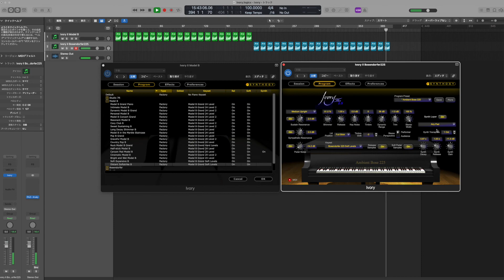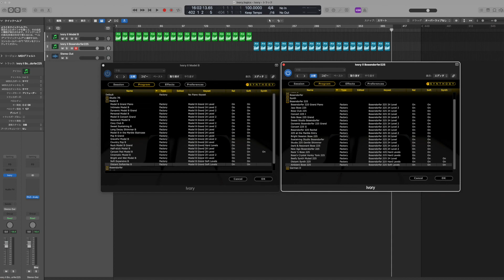Synthogy Ivory II「StudioGrands」プリセット紹介（No Talking）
Synthogyのピアノ音源、Ivory II「StudioGrands」に収録されているピアノ「Steinway Model B Grand Piano」と「Bösendorfer 225 Grand Piano」のプリセット合計40種類を紹介しています。

サウンドのみで会話やレビューはありません。Ivory II「StudioGrands」が気になっている人は参考にしてみてください！

チャプター
0:00 ～ Steinway Model B Grand Pianoのプリセット
8:02 ～ Bösendorfer 225のプリセット

管理人が運営しているDTM関連のセール情報やDAW、プラグイン、インストゥルメントのレビューを紹介しているサイトです。

Twitterでもセール情報やレビューをつぶやいてます！